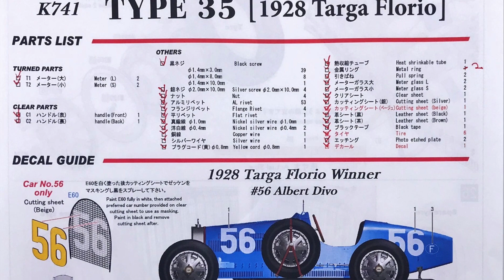Building MFH 1/12 Bugatti Type 35 1928 Targa Florio : Step 11 - Complete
Model : 1/12 Scale Bugatti Type 35 1928 Targa Florio